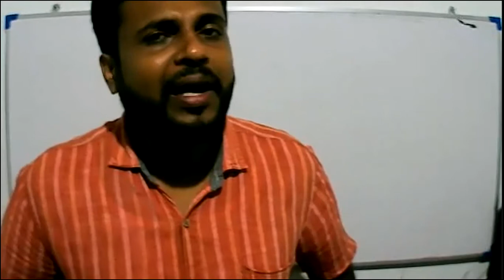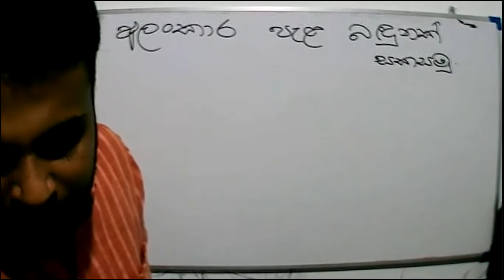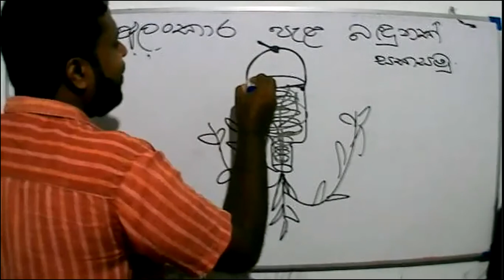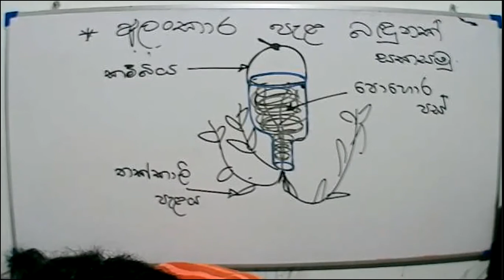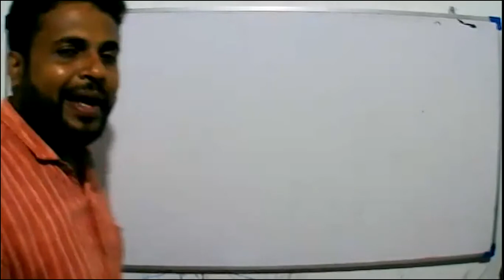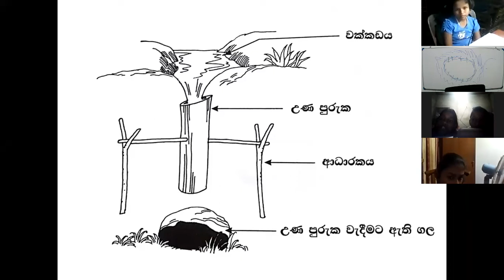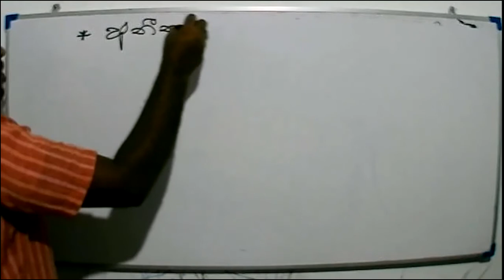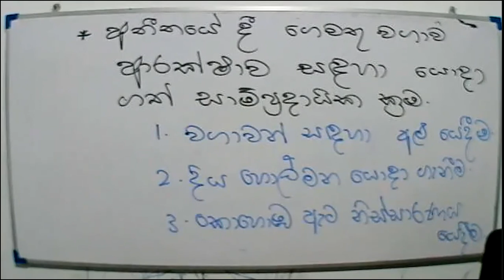2021- 10- 02- Grade 5 - Parisaraya